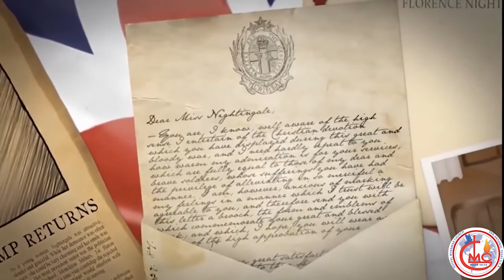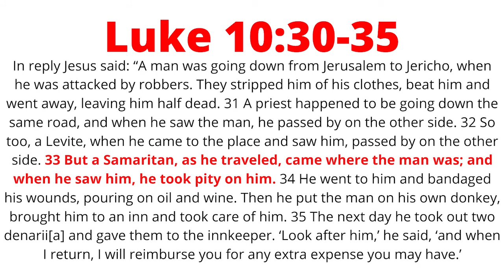Children Service - 9/10/2020